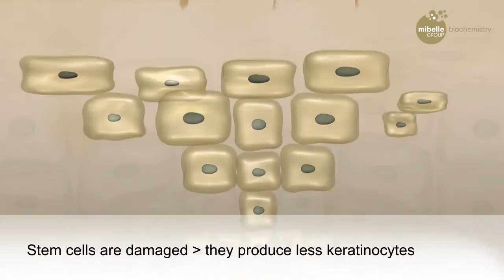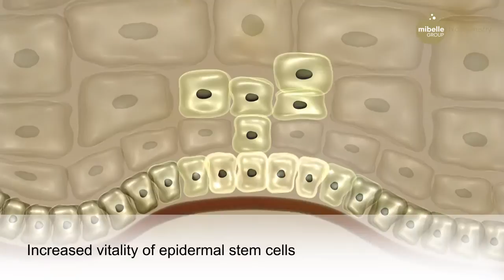Movie PhytoCellTec Alp Rose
Charges skin stem cell resistance